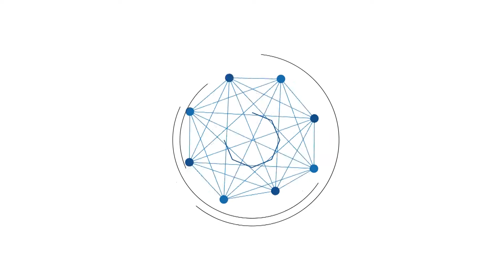Antusias Warga Pelaihari Tunaikan Salat Ied, Begini Suasananya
BANJARMASINPOST.CO.ID, PELAIHARI - Suasana Jumat (31/7/2020) pagi di Kota Pelaihari, Kabupaten Tanahlaut (Tala), Kalimantan Selatan (Kalsel) terasa religius. Warga (umat Islam) berduyun-duyun mendatangi masjid di lingkungan masing-masing.

Mereka menunaikan salat iduladha 1441 Hijriah. Pemerintah Kabupaten Tala memang telah memperkenankan penyelenggaraan salat Idhuladha dengan mempersyaratkan penerapan protokol kesehatan.

Pantauan banjarmasinpost.co.id di lingkungan permukiman di kawasan Gagas, warga sekitar sejak pukul 06.30 Wita mulai berdatangan ke Masjid An-nur setempat yang hanya berjarak sekitar 300 meter dari kantor Bupati Tala.

Semuanya mengenakan masker dan membawa sajadah masing-masing. Sebagian juga membawa koran bekas untuk pelapis karena ruang masjid tidak mampu menampung yang berafa di Jalan Merak tersebut.

Apalagi saf juga direnggangkan sekitar satu setengah meter hingga meter sehingga kapasitas rampung di ruangan induk menyusut sekitar hampir setengahnya. Karena itu sebagian jemaah mesti salat di luar gedung yakni di halaman samping kanan dan belakang.

Salat ied di Masjid An-nur dipimpin imam/khatib KH Husin Naparin. Dalam khutbahnya, imam mengupas dampak pandemi covid-19 seperti tertundanya pelaksanaan ibadah haji tahun ini.

"Ada hikmah di balik pandemi ini. Tertundanya haji tahun ini melatih kesabaran kita sebagai umat Islam khususnya para calon jemaah haji," ucapnya.

Dikatakannya semua yang terjadi di muka bumi telah menjadi ketetapan Allah SWT. Karena itu para calon jemaah haji mesti pasrah dan bertawakkal atas kehendakNya.

"Itu juga sesuai makna berhaji yang mengharuskan memasrahkan diri sepenuhnya kepada Allah, terhadap takdir Alah," tandasnya.

Hikmah lainnya, sebut Khatib, memperkuat jiwa saling tolong menolong. Ini mengingat banyaknya masyarakat yang terpuruk kondisi ekonomi terdampak covid-19.

"Kita menjadi lebih sadar bahwa dalam harta yang kita miliki juga ada hak orang lain sehingga menjadi kewajiban untuk saling membantu antarsesama," tandasnya

Termasuk pelaksanaan ibadah kurban saat ini juga bagian dari upaya berbagi kepada sesama. Daging kurban dibagikan kepada warga. "Kita menjadi lebih rekat dengan sesmaa," sebut Khatib.

"Syukur alhamdulillah telah hari lancar melaksanakan salat ied. Semoga kota semua selalu dalam lindungan Allah SWT. Selanjutnya tinggal kurbannya saja lagi," ucap Rahmadi, warga sekitar. (Banjarmasinpost.co.id/Idda Royani)